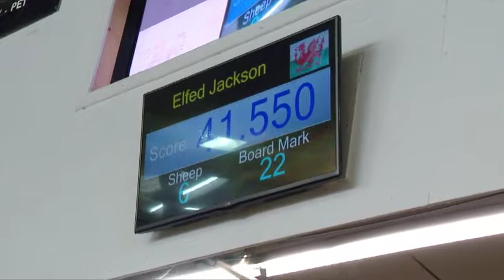Trîn gwlân: Cym v Lloegr v Alb | Woolhandling: Wal v Eng v Scot